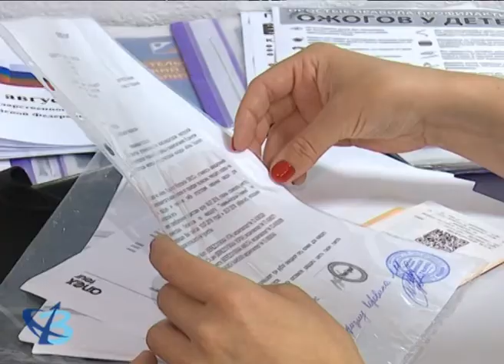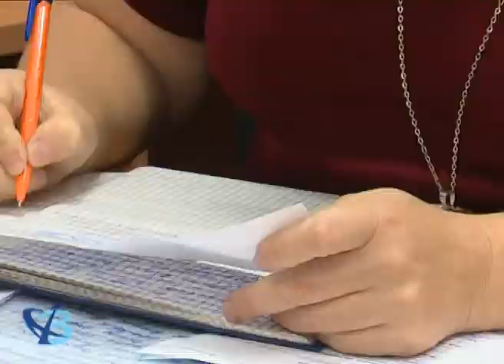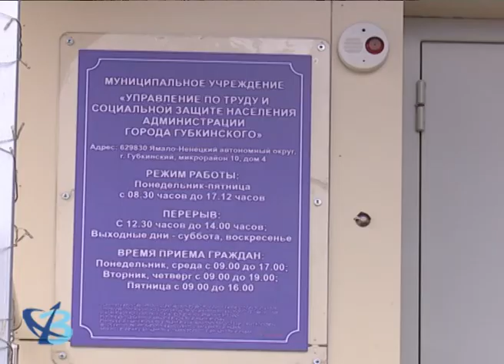Возмещение расходов как мера соцподдержки 12+